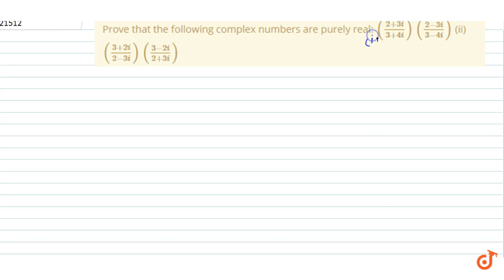Prove that the following complex numbers are purely real: (i)`((2+3i)/(3+4i))((2-3i)/(3-4i))` (...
This is the Solution of Question From RD SHARMA book of CLASS 11 CHAPTER COMPLEX NUMBERS AND QUADRATIC EQUATIONS This Question is also available in R S AGGARWAL book of CLASS 11 You can Find Solution of All Question From RD SHARMA and R S AGGARWAL book from class 6-12 on our app DOUBTNUT for Free

QUESTION TEXT

 Prove that the following complex numbers are purely real: (i)`((2+3i)/(3+4i))((2-3i)/(3-4i))` (ii) `((3+2i)/(2-3i))((3-2i)/(2+3i))`

5:30 PM - Class 9

6:30 PM - Class 10

7:15 PM - Class 11

8:15 PM - Class 12

9:15 PM - Class 13 (DROPPERS)